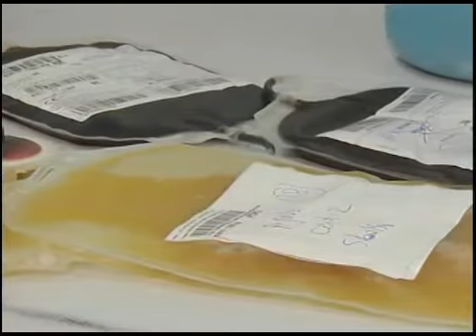Seu sangue é tipo AB? Doe e ajude vítimas de Febre Amarela!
Quando alguém doa sangue, cada componente é separado e usado para tratar diferentes doenças. Em casos graves de FebreAmarela, o plasma de doadores tipo AB é fundamental para o tratamento. A Hemominas explica no vídeo!